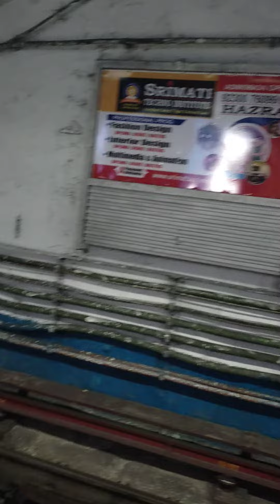kolkata metro station 🚇Jatin das park